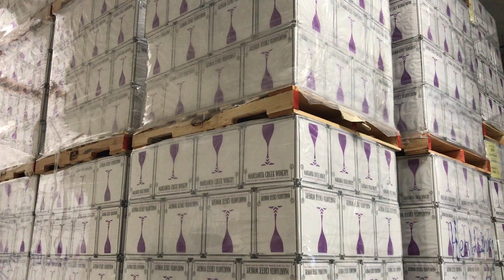The way we operate at TrustWino, Napa Valley winery.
Chris Rota, wine master and expert at TrustWino, Napa Valley winery, describes the facilities of the winery and the way the winery operates and creates great value for the customers.

TrustWino Napa Valley Wines
Grown & Bottled in California – Trusted Around the World